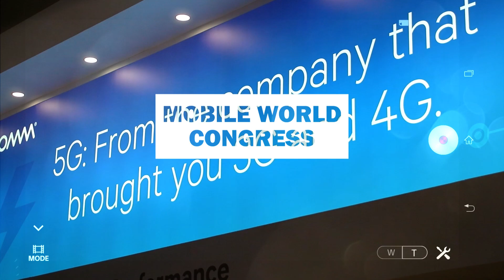Wireless Week Interview at MWC17 - 5G Progress with Durga Malladi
Watch this video to learn more about the 5G NR progress we have made so far. This is an interview conducted by Wireless Week at MWC 2017.